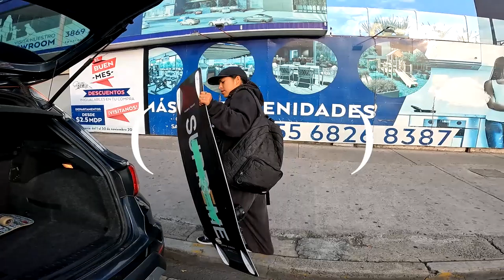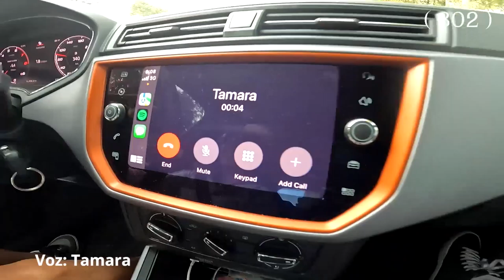ITZEL GRANADOS ⎸WEEKEND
Su distinguida energía refleja que Itzel Granados sea imparable, comenzando con un desayuno en Tres Marías para después conocer el nuevo "Venus" Skatepark en Jiutepec, Morelos y terminar un día relajado en Tepoztlán.

Cámara: Fabiola Silva / Orlando Rizo / Itzel Granados